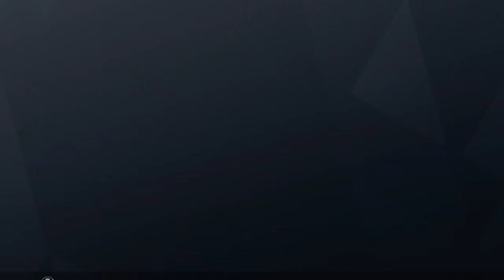Rainbow Six Siege Funny Moments #36|IFFY BIG DUMB